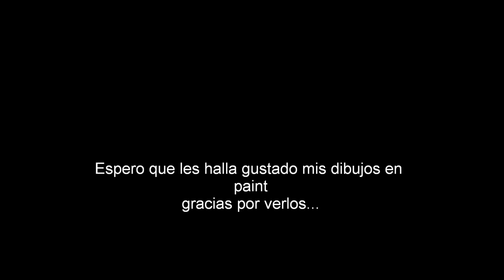dibujos en paint por diego fernández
dibujos con puntos de fuga en el paint